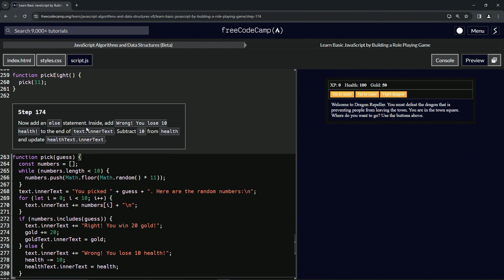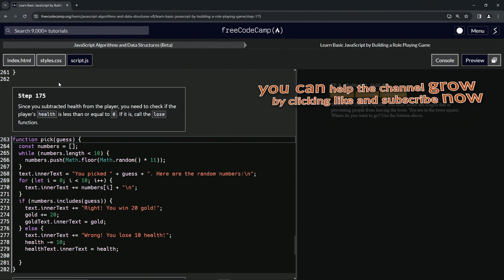(ARCHIVED) Learn JavaScript by Building a Role Playing Game: Step 174 | freeCodeCamp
🌟 **"Managing Game Consequences: Step 174 in RPG - Dragon Repeller"** 🌟

🚫 Step 174 of our RPG - Dragon Repeller tutorial series introduces the essential aspect of game mechanics – managing consequences. This video is a must-watch for developers looking to balance their game with both rewards and penalties, enhancing the realism and challenge of the gameplay.

🔥 **Implementing Penalty Logic for Incorrect Actions**:

Explore the implementation of an else statement to handle incorrect player choices. Learn how to effectively communicate the consequences by appending "Wrong! You lose 10 health!" to `text.innerText`. This tutorial also guides you through deducting health points and updating `healthText.innerText` accordingly. Such mechanics are crucial for adding depth and challenge to your game, encouraging players to engage more thoughtfully with the gameplay.

📘 **Clear, Comprehensive Instruction for Balanced Gameplay**:

This video offers straightforward, detailed guidance suitable for developers of various skill levels. By learning to implement penalty mechanics, you can create a more dynamic and engaging gaming experience, where player choices have tangible consequences.

🌍 **Engage with a Global Community of Game Developers**:

Your likes, comments, and shares help foster a collaborative environment where innovative approaches to game design are shared and celebrated.

🎮 **Enhance Your Game Development Skills**:

Embark on the development of Step 174 in RPG - Dragon Repeller. Apply these penalty mechanics in your game, and share your experiences in the comments. Your insights are invaluable, contributing to a rich learning experience for all community members.

📚 **Step 174: Crafting a Balanced Game Experience**:

This tutorial focuses on creating a balanced game environment where correct guesses are rewarded, and incorrect choices have consequences. Master the art of implementing engaging and realistic penalty mechanisms, a key aspect in developing games that captivate and challenge players.